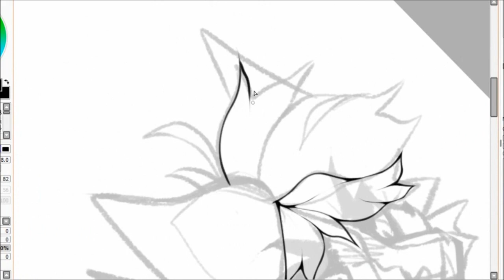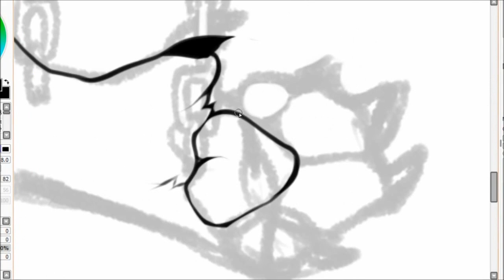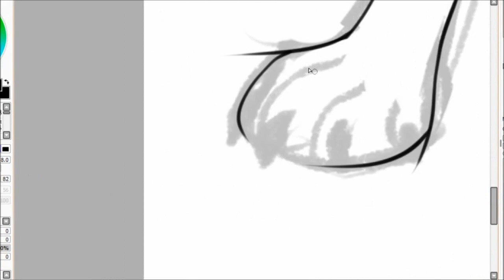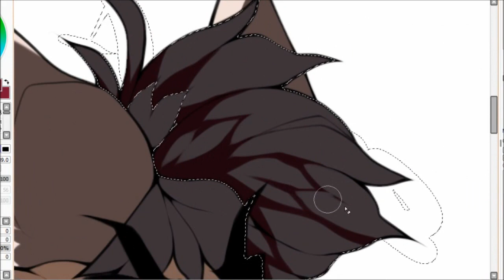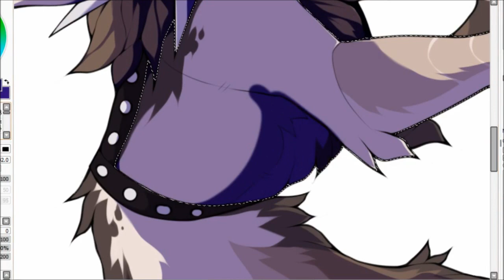MIDDLE OF THE NIGHT | SPEEDPAINT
drew my sona being angrey and sad what else is new

find me on these other sites
deviantart @ufocults